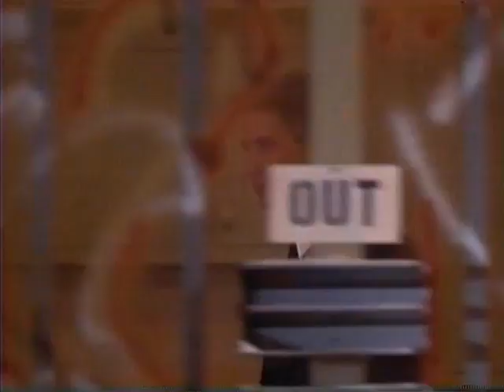Class of 1999 II The Substitute and Lethal Ninja trailers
"Class of 1999 II: The Substitute" is a 1994 science fiction action film directed by Spiro Razatos. Set in a dystopian future, the film follows a new generation of robotic teachers, designed to maintain order in schools overrun by juvenile delinquents. When the android instructors malfunction and begin to enforce discipline with deadly force, a group of students must band together to survive and uncover the truth behind the sinister plot. "Class of 1999 II" combines elements of science fiction, action, and dystopian thriller, delivering a mix of intense action sequences and social commentary. While not as well-known as its predecessor, "Class of 1999," the sequel has garnered a cult following among fans of B-movie sci-fi action.